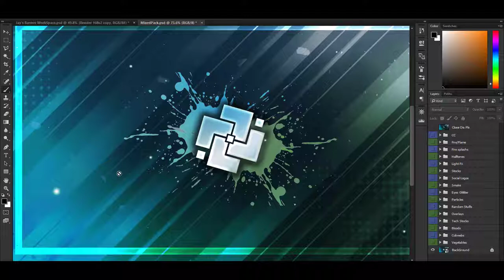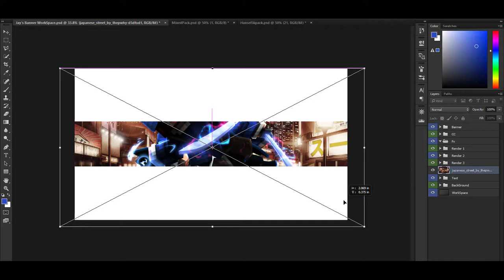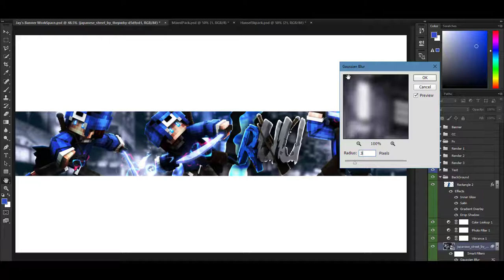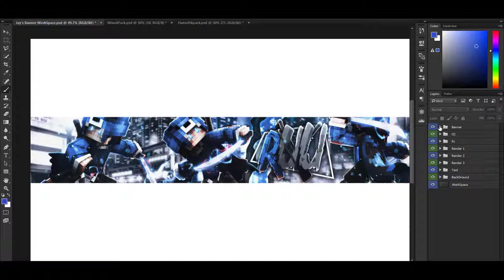Minecraft SpeedArt #41 | Ruu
Info
My Minecraft Usename: TwistedJayz
Tools
-Cinema4D R17
-Adobe Photoshop cc 2015
-Camtasia
-LightRoom: Jay's LightRoom (private)
Music